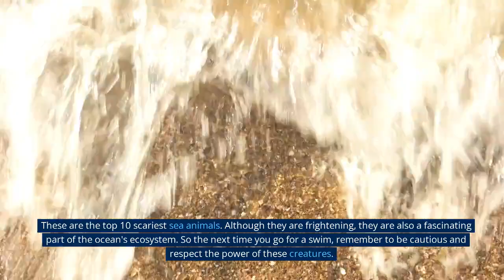10 MOST DANGEROUS Ocean Creatures In The World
If you see any of these fish while you're swimming, get out of the water fast! These are the most dangerous fish and ocean creatures that exist in the ocean.